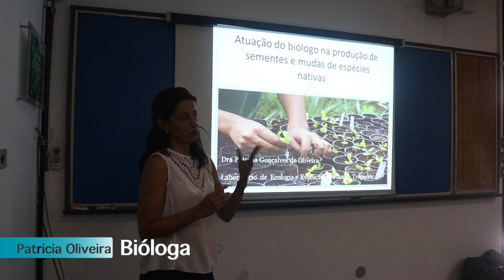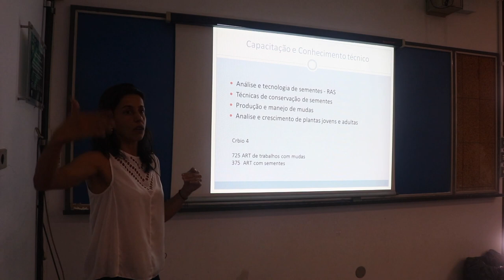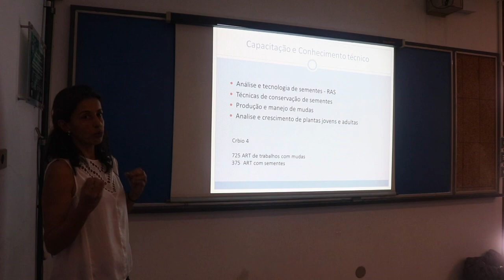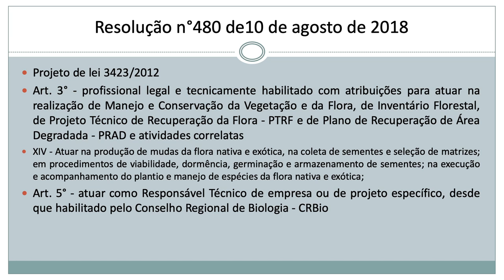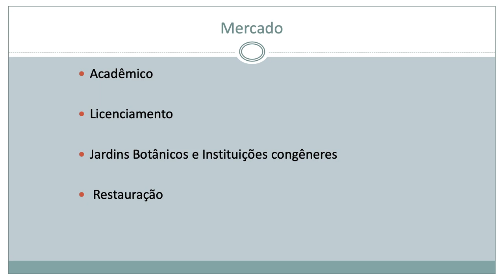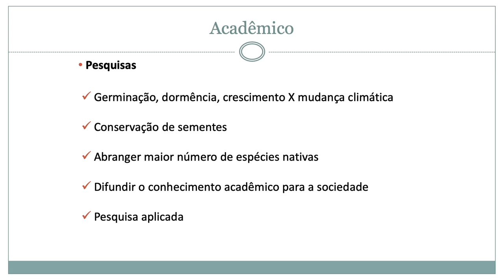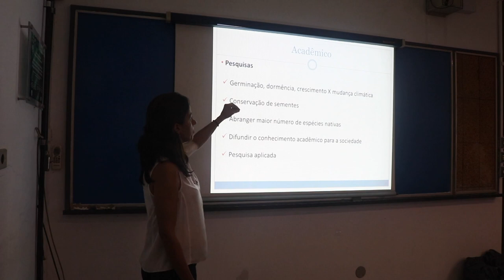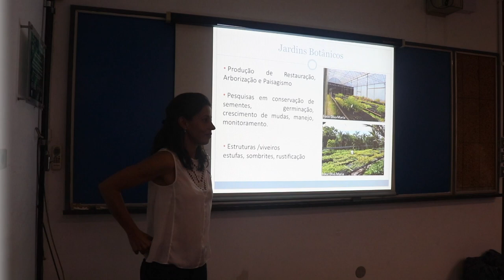Atuação do biólogo na produção de sementes e mudas de plantas nativas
Mais uma palestra do workshop "Produção de mudas de espécies nativas de campo rupestre: desafios e perspectivas". Palestra da Dra. Patrícia Oliveira